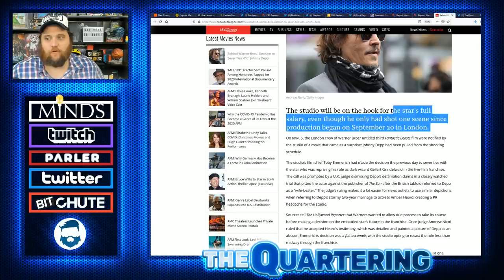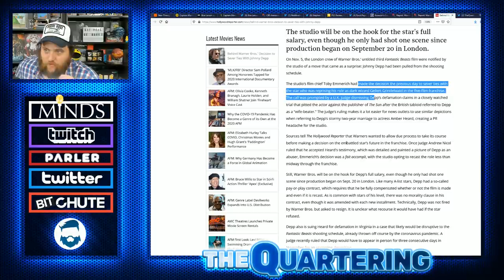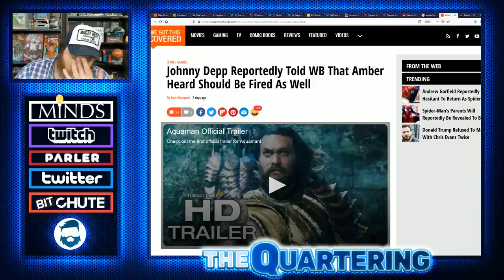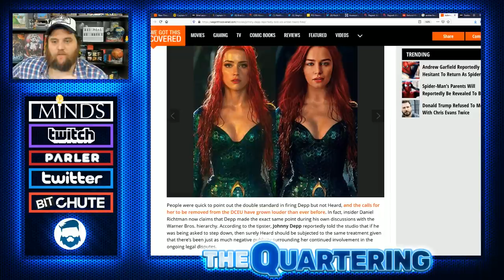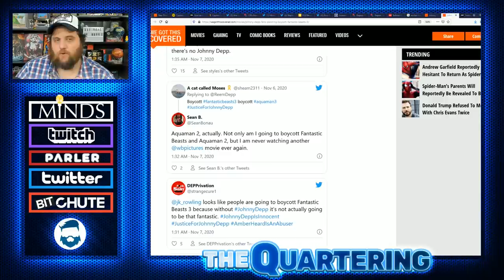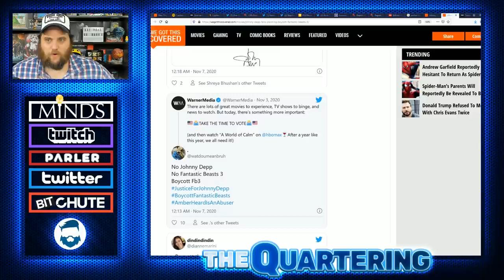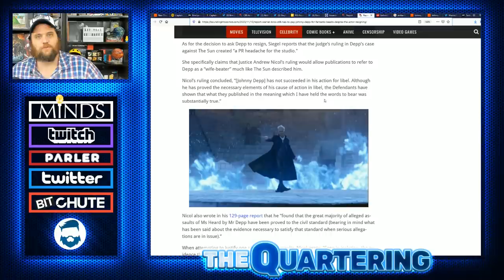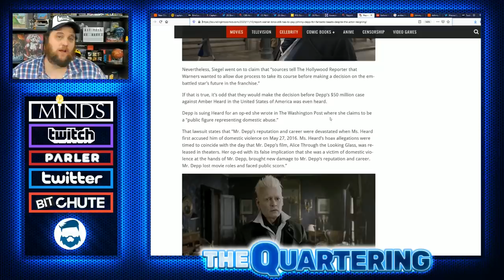Johnny Depp Gets The LAST LAUGH On Fantastic Beasts 3 & Warner Brothers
It looks like things may not be all that bad for Johnny Depp given this latest story and what we have now uncovered about the judge in his case again the UK sun